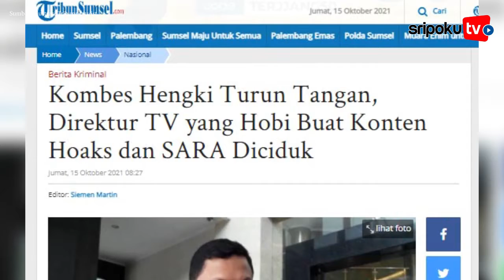Kombes Hengki Turun Tangan, Direktur TV yang Hobi Buat Konten Hoaks dan SARA Diamankan Petugas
Direktur TV Swasta Yang Hobi Buat Hoaks dan Sara Diciduk

Jajaran anak buah Kombes Hengki Haryadi berhasil meringkus orang yang hobinya membuat konten hoaks dan SARA pemecah belah bangsa.

Polres Metro Jakarta Pusat menangkap seorang direktur televisi swasta terkait kasus dugaan penyebaran berita bohong atau berita hoaks dan SARA.

Kabar penangkapan seorang direktur swasta ini dibenarkan oleh Wakapolres Metro Jakarta Pusat, AKBP Setyo Koes Hariyanto.